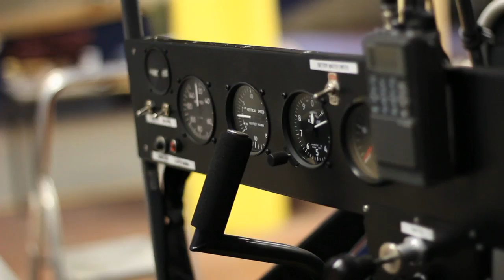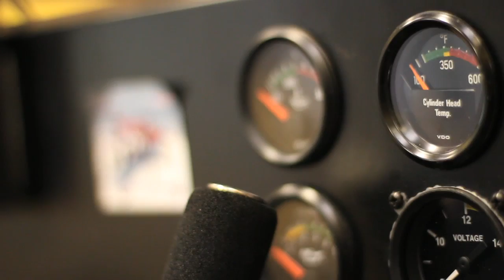Schools Build-A-Plane Challenge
The video includes interviews with Lee Balthazor (Past President - Royal Aeronautical Society) and Francesca De Florio (International Corporate Communications - Boeing).  The video includes clips and interviews of staff, students and volunteers from schools involved with the project.

The lead schools on the programme are currently: Yateley School, Bridge Learning Campus, Marling School, Ercall Wood Technology College, Ernesford Grange and North East Wolverhampton Academy.

The aim of the challenge is to inspire young people to develop skills and to pursue Science Technology Engineering and Mathematic subjects further through their education. This is achieved by providing a lead schools with a real light aircraft to build from a kit, in unison with partner schools, local industry and the wider community. Alongside the build each project delivers a wide programme of aerospace related cross curricular activities, from flight simulator design in computing to learning about the health effects of flight. The project has seen students develop technical as well as soft skills and has had a lasting legacy on the schools who have taken part.

For individual credits please contact The Royal Aeronautical Society's Careers and Education Department.

The Music 'Whole Wide World' by Mindy Gledhill was kindly provided by Triple Scoop Music.